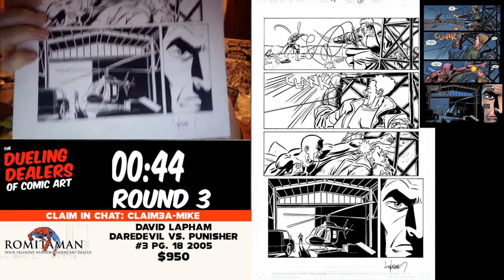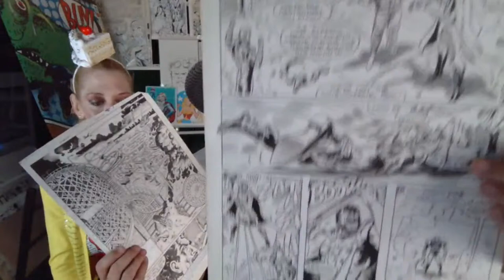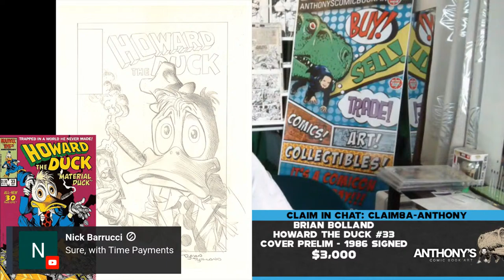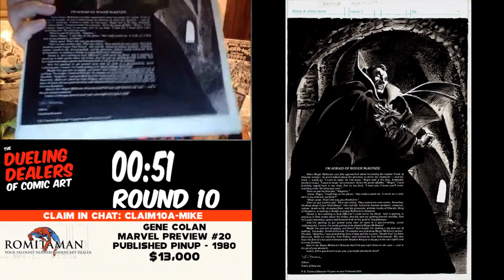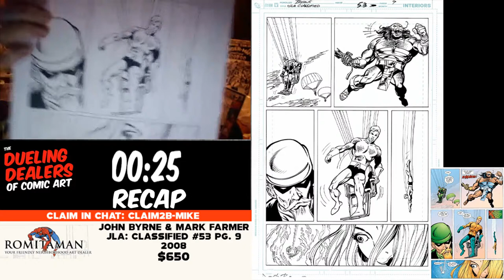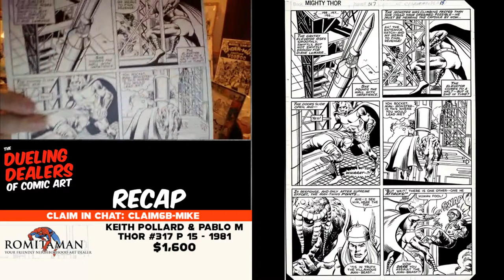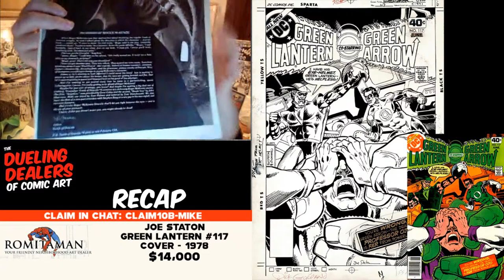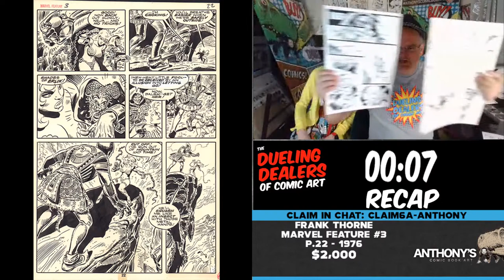The Dueling Dealers of Comic Art #90 - Original Comic Art For Sale